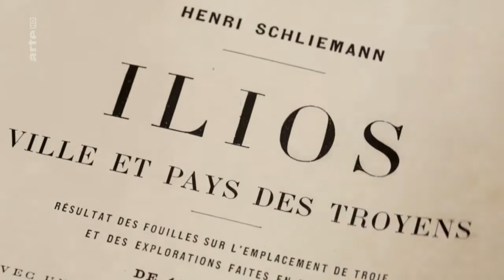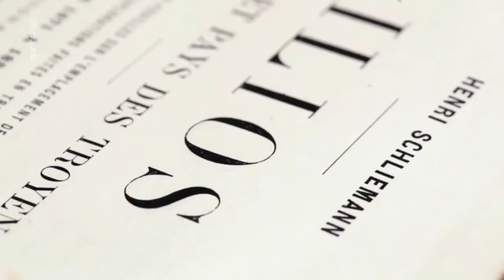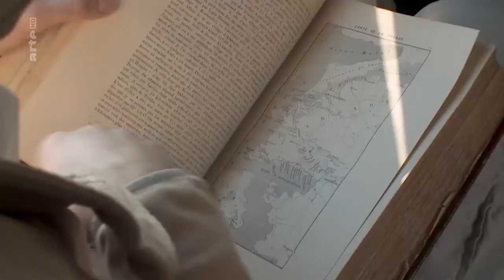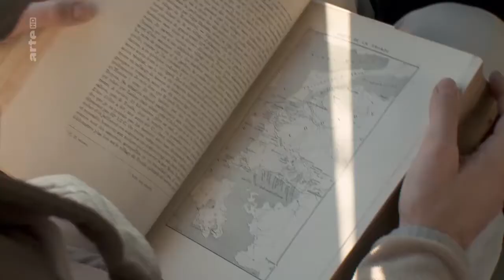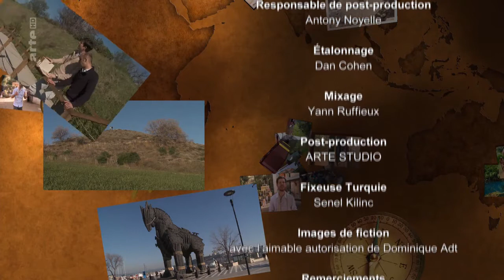Die Zeit vor dem 20. Jahrhundert: Magische Orte in aller Welt - Troja: Die Heldengräben Doku (2014)